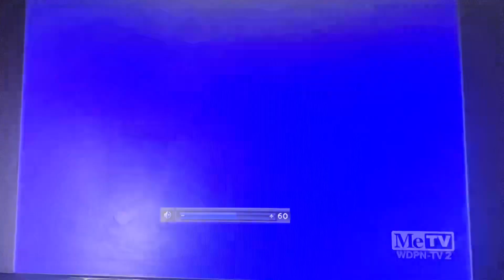Dean Hargrove Productions/The Fred Silverman Company/Viacom (1993) #10